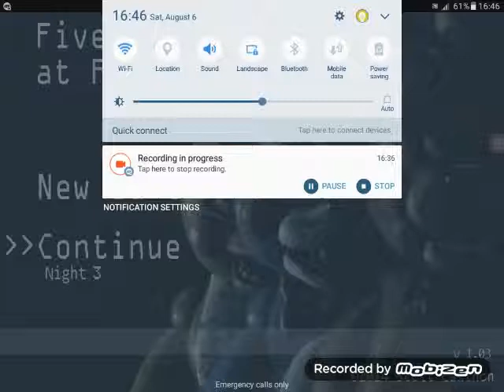Five nights at freddys 2 . [2]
Today we will continue five nights at freddys.  Hope you enjoy